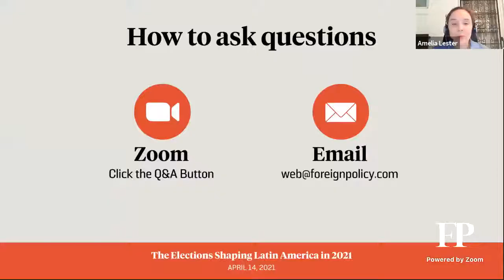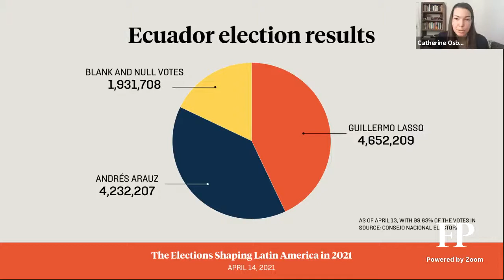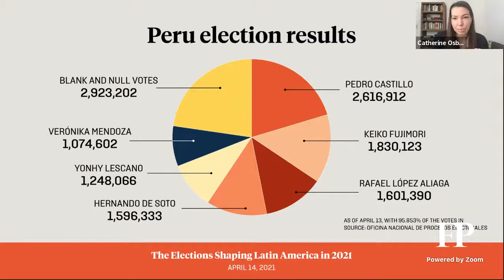The Elections Shaping Latin America in 2021 - FP Conference Call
Tune in for a conversation between Amelia Lester, FP’s executive editor, and Catherine Osborn, the Brazil-based author of FP’s new Latin America Brief newsletter, on the recent elections in Ecuador, Peru, and Bolivia and looking ahead to those still to come across the region in 2021.